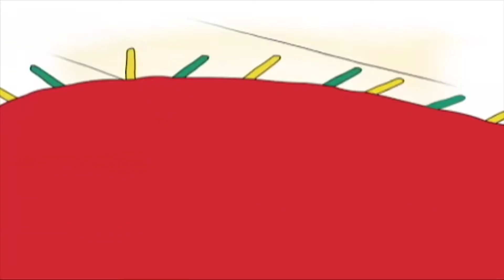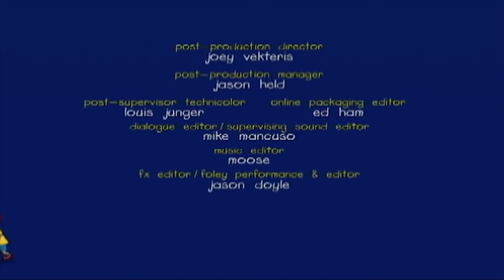El Gran Plan de Caillou | Dibujos animados para niños | WildBrain en Español